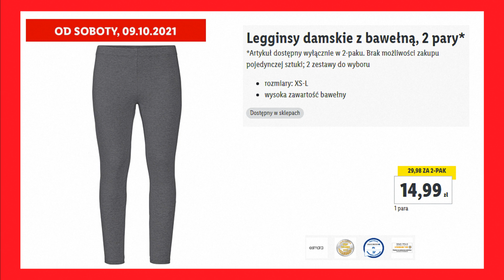Lidl Nowa Oferta Promocyjna Od Soboty 09.10.2021 | Trendy Modowe | Legginsy Damskie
Zobacz co tym razem kryje się w tytułowym opisie filmu  oraz co takiego nowego można znaleźć w sklepach Lidlu W ofercie tej na pewno znajdziemy  wiele fajnych ofert przystępnych cen mnóstwo promocji oraz wiele ciekawych propozycji myślę że warto i również zaglądnąć do tej oferty Co dokładnie znalazło się tym razem? z pewnością dowiemy się oglądając niniejszy film